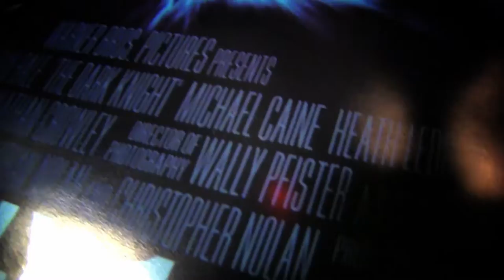Meet Ringling College Film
Be the next generation of great filmmakers, content creators, and visual storytellers at Ringling College’s Film school. Immerse yourself in all aspects of the industry including cinematography, editing, sound design, screenwriting, post-production, directing, and producing all on our 8,400 sq. ft. soundstage. Students can focus on narrative film or branded entertainment – you choose! Create 3-5 films your first year, work with industry leaders on our professional sound stage, and connect with alumni who have gone on to work for Netflix, Comedy Central, MTV, and NBC to name a few.